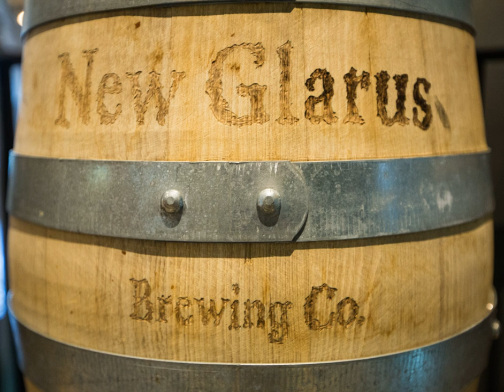New Glarus Brewing Company | Wikipedia audio article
00:00:22 1 History
00:02:57 2 Spotted Cow
00:04:02 3 Other beers
00:05:08 4 Distribution
00:06:44 5 Awards
00:07:15 6 See also

- Socrates

SUMMARY
The New Glarus Brewing Company is an American brewery founded in 1993. Located in New Glarus, Wisconsin, it is an independently owned craft brewery. New Glarus Brewing Company is the 16th largest craft brewer and 25th largest overall brewing company in the United States.